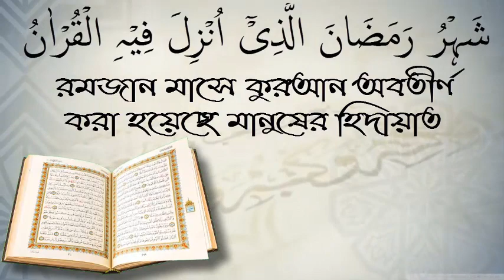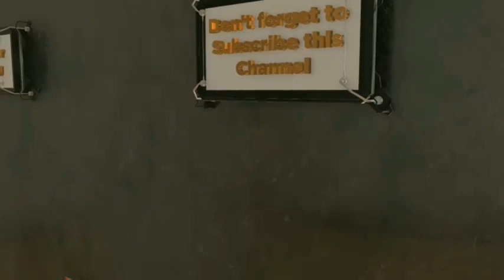একজন মুমিনের জন্য ৭ টি গুরুত্বপূর্ণ কথা/ শায়খ হাফেজ কাজী জাহীদ মাদানী